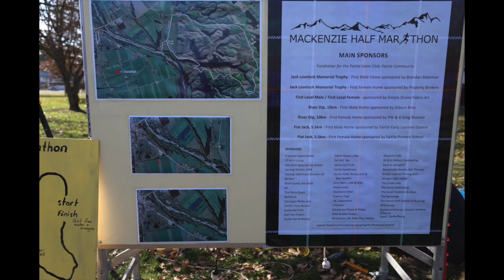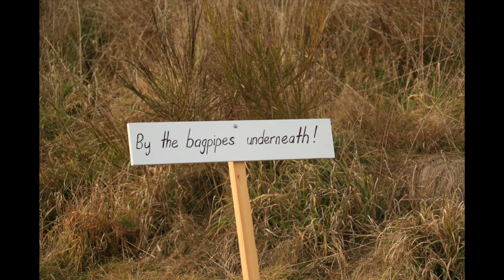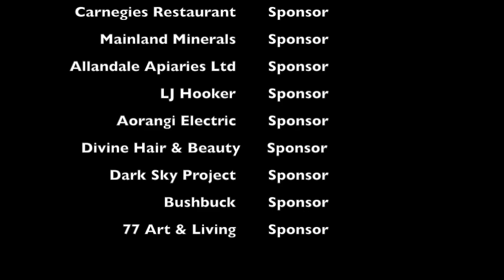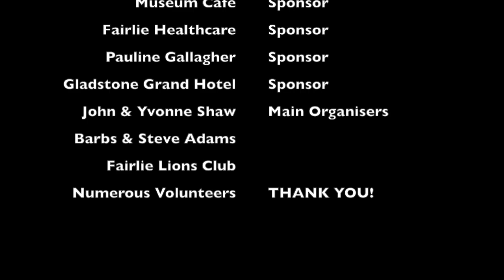Mackenzie Half Marathon July 2020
What a day!  Middle of winter in the Mackenzie - with over 400 people entered - river crossings, hill climbs, off road runs, - and people still came in smiling! There were bagpipes playing, Scottish shortbread & Scottish whisky provided, silly signs to keep you smiling - this race had it all! This inaugural event was postponed due to Covid, and was one of the first major running events after Covid - people were happy to get a taste of Fairlie's beautiful winter air!  The first person to enter was Robert Fairlie from New York, & even though he couldn't come, he did his own half marathon at the same time in USA.  The event also had a 5.5 km run and a 10 km run, and it was great to see lots of kids involved.  If you want to see your photos, go - you can download your photos and give a donation to the Fairlie Lions for them. Thanks to the volunteer photographers who helped on the day, including 9 yr old Jackson Fearnley.   This event happened because of so many people and sponsors, but special mention must be made of John and Yvonne Shaw, and their friends from Athletics Nelson - thank you!